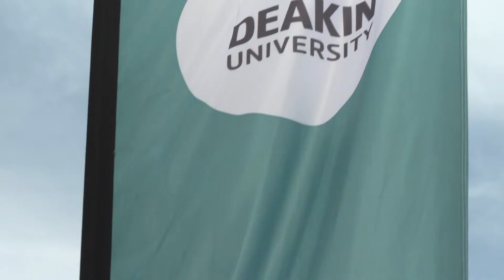Lyndoch Living, Events, Community Engagement, South West Victoria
Our volunteers come from all walks of life and have the opportunity to engage in a wide variety of experiences. As a new volunteer of Lyndoch Living you will share in and experience the pride of working with a team of like-minded volunteers and experienced staff who strive to provide those in our care with a lifestyle that is their own - dignified, engaging, fulfilling and rewarding.